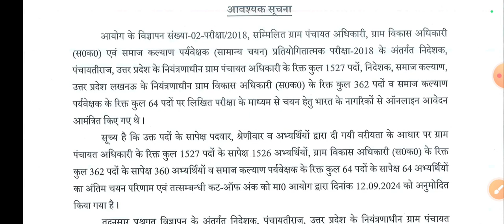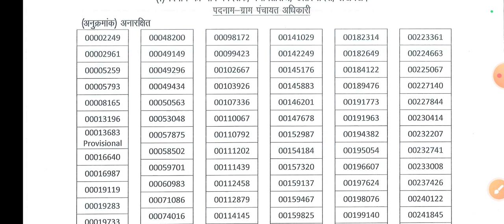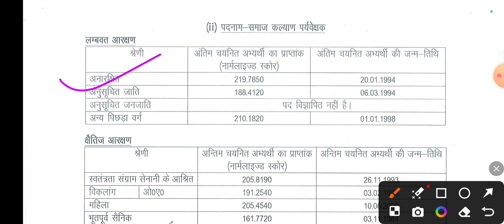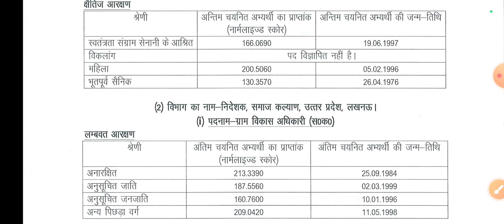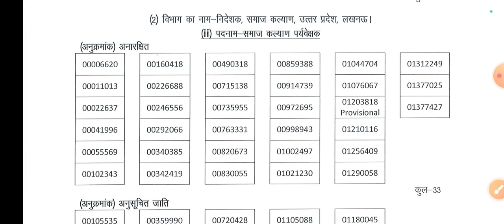VDO Result out || cut-off वहीं जो बताई गई थीं देख लो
Hello friends

देख लो पूरा पेपर एक साथ ऐसा ही पेपर आया था। यूपी सुपर टीईटी 2019 की परीक्षा का।

Keep supporting
Keep smiling.